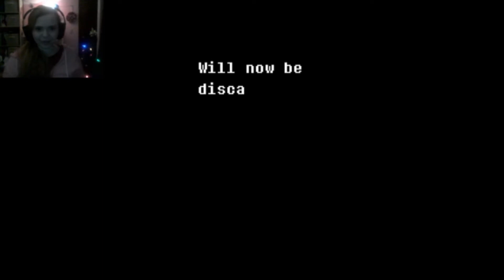SOMETHING ABOUT UNDERTALE // Delta Rune #1